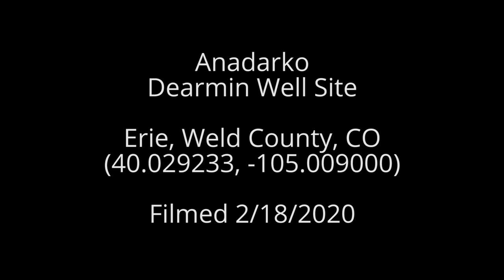Anadarko Dearmin Well Site, Weld County, CO (February 2020)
Anadarko
Dearmin Well Site
Erie, Weld County, CO
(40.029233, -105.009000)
Filmed 2/18/2020